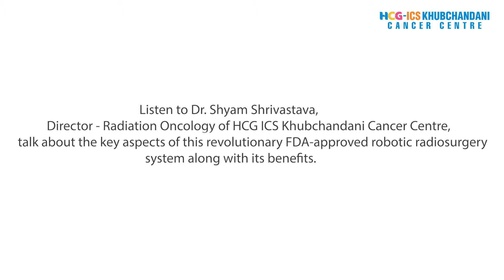Benefits of CyberKnife Treatment for Cancer | Dr. Shyam Shrivastava | HCG Cancer Centre Mumbai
HCG – The Specialist in Cancer Care has always been a pioneer in providing superior outcomes by adopting cutting-edge technologies to win over cancers the right way, the first time. Hear all about the key aspects of CyberKnife, an FDA-approved Robotic Radiosurgery System, along with its benefits from Dr. Shyam Shrivastava, Director - Radiation Oncology, HCG ICS Khubchandani Cancer Centre.